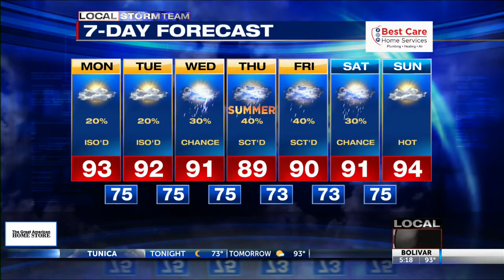Local 24 News at 5 wx